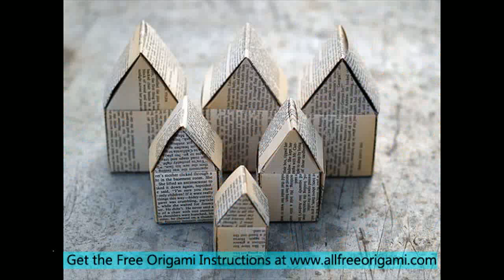origami box simple